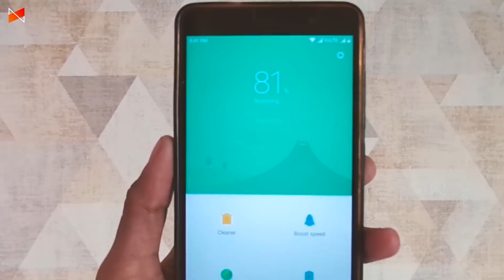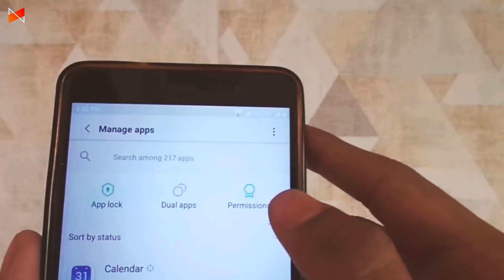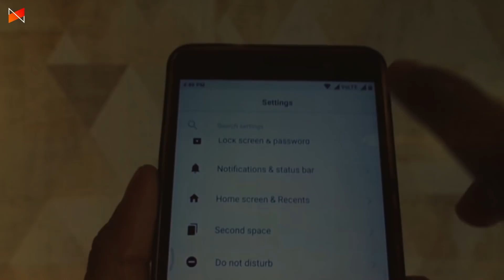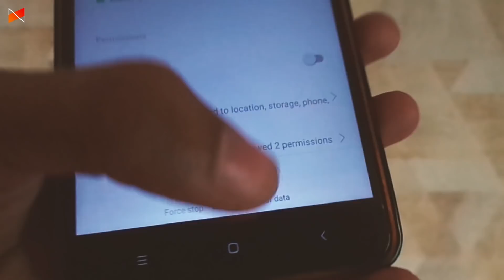MIUI 9 Secret Battery Savings Tips & Tricks - II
How to save extra battery for android in MIUI 9 devices see the secret settings implemented in it.